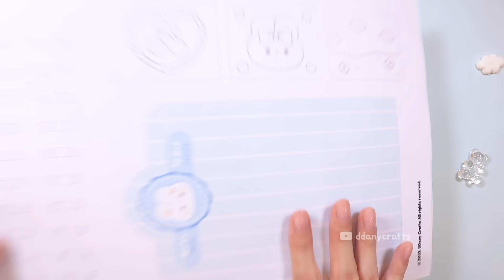수제 미니 캔버스 세트🐰 Handmade Mini Canvas Kit｜무료도안｜FREE PRINTABLE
여러부운💕
오늘은 미니 캔버스 세트를 만들어봤어요!
이것만 있으면 색칠놀이 준비 완료! ㅎㅎ
다 만든 후에 가지고 놀아보니 너무 재밌더라고요
여러분도 미니 캔버스로 좋은 시간 보내세요😚
오늘도 놀러 와줘서 너무너무 고마워용✨

Hello, my dear DDarangs 💕
Today, I craft a mini canvas kit!
If you have it, you're ready for coloring! Haha
It was so much fun to play with it after I finished making it
Have a good time with the mini canvas😚
Thank you so much for coming today✨